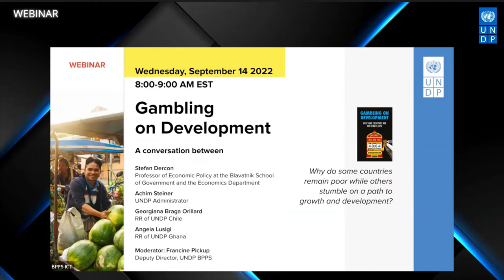Global Innovation Series | Gambling on Development (14 Sep 2022)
A conversation between Achim Steiner, UNDP Administrator, Stefan Dercon, Professor of Economic Policy at the Blavatnik School of Government and the Economics Department, Georgiana Braga Orillard, RR of UNDP Chile, and Angela Lusigi, RR of UNDP Ghana moderated by Francine Pickup, Deputy Director, UNDP BPPS on the topic of Gambling on Development, a recent book by Professor Dercon, and its implications for international aid and governance. The main topic of conversation is: ‘Why do some countries remain poor while others stumble on a path to growth and development?’.

Professor Stefan Dercon argues in his new book ‘Gambling on Development’ that many of the development success stories have not been achieved by following specific blueprints for development but rather ‘thanks to the presence of a development bargain—that is, an underlying commitment to growth and development by members of a country’s elite’. This includes three conditions: durable political and economic deals among the elite, a mature, sensible state, and the ability to learn from mistakes and course correct.

In Professor Dercon’s view, international aid is never a determining factor. It can help countries, but only if they have gambled on development themselves. If not, then aid is at best a sticking plaster and at worst an enabler of a derelict elite. But if a country is on the right road, aid can increase the upside and reduce the risk of failure.

The aim on this session is to reflect on the notion of a “development bargain” for the future of international development, exploring questions such as:
1. What does it mean for the role of development organisations like UNDP: is the vision of an elite bargain too reductive, are there other actors at play such as civil society?
2. What is the role of these organizations in countries where the elite is not willing/able to commit to growth?
3. How does this resonate with experience on the ground - how do elites build on existing capabilities within a country and what about countries in conflict situations?